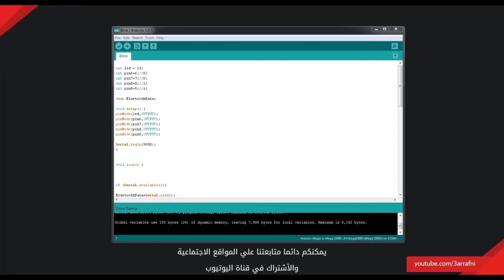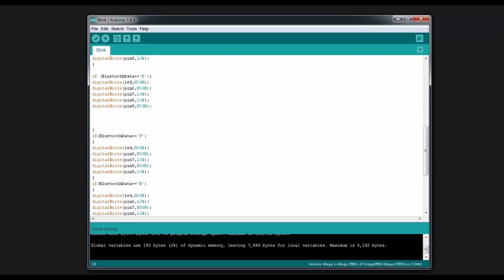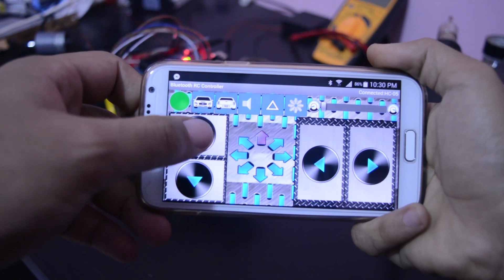طريقة عمل عربيه والتحكم بها من خلال الهاتف بأستخدام إردوينو - عرفني ادروينو - ح3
في ثاني مشاريع سلسلة “عرفني إردوينو” نستعرض معكم طريقه عمل عربيه يتم تحكم فيه بواسطة الهاتف بأستخدام إردوينو, فكرة المشروع بسيطه لكن قبل التنفيذ يجب ان يكون لديك معرفة سابقه ب إردوينو وايضا معرفة بسيطه بالتعامل مع الاليكترونيات, غير ذلك يمكنك مشاهدة الموضوع والفيديو والقرائة عن المكونات المستخدمه والأستعانه بأي شخص لديه معرفه جيده بالاليكترونيات ويمكنك قرائة اكثر عن إردوينو للبدأ في تنفيذ المشروع.